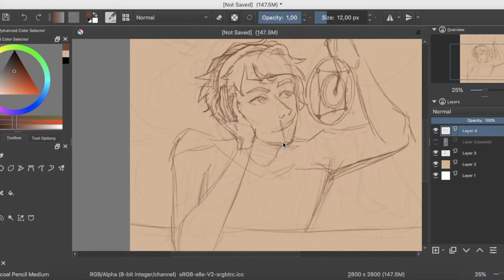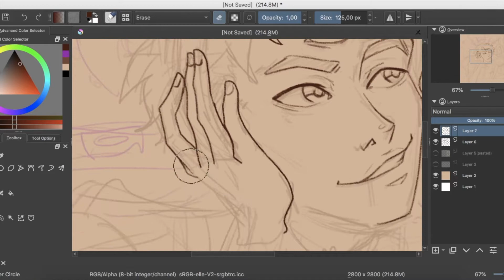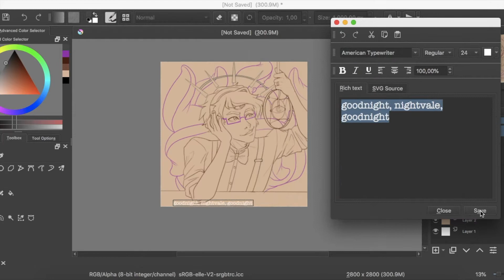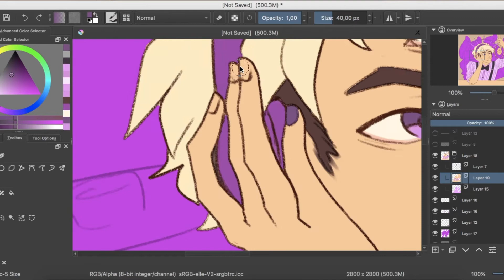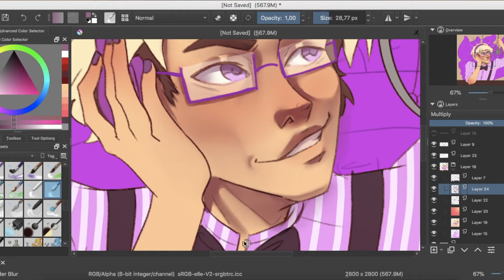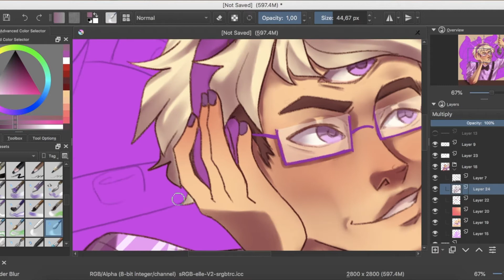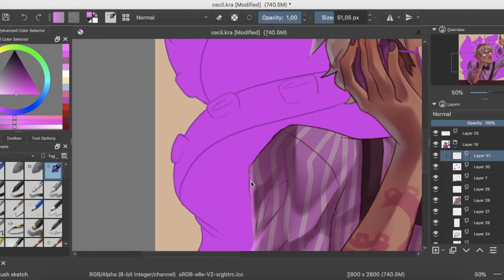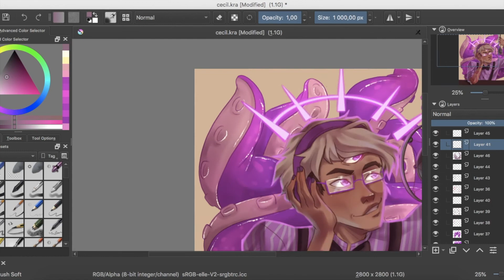Cecil Palmer [Welcome to Night Vale] [SpeedPaint]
more podcast fanart what??? ... yeah i may have been listening to anything on spotify 24/7 during quarantine but that's beside the point

don't have much to say other than enjoy one handsome eldritch radio host ! Bye!

Track: Disfigure - Blank
♕TOOLS USED:
Art Program: Krita
Tablet: Wacom Intuos Pro
Recording: QuickTime
Microphone: Blue Snowball
Video Editor: iMovie
Time: 3 hours